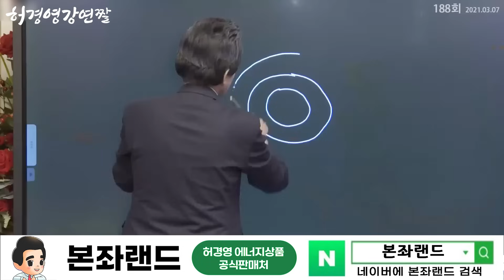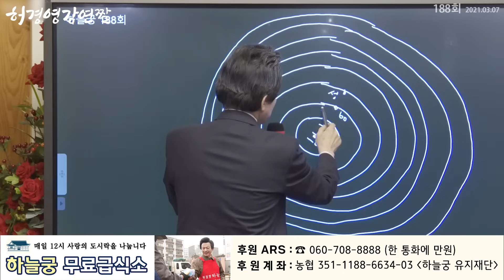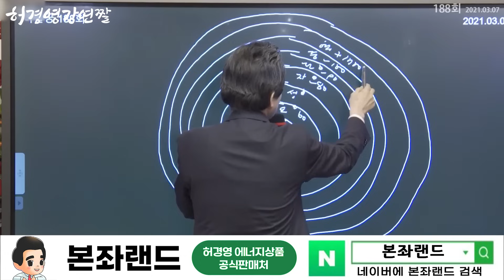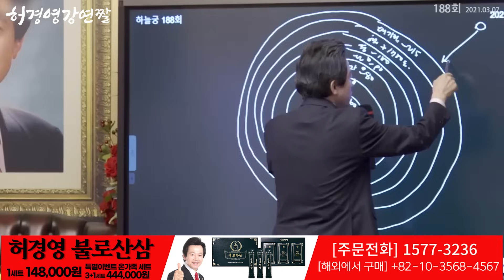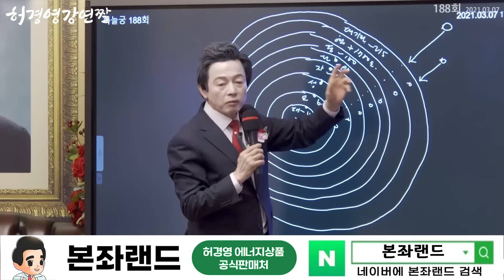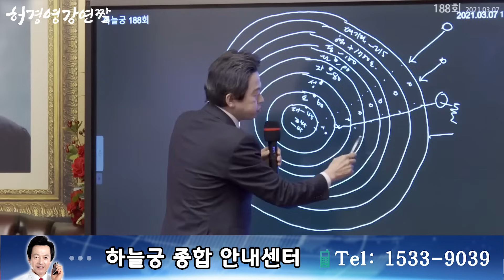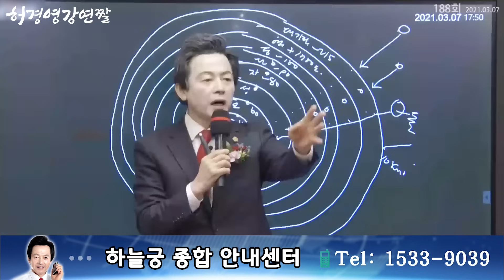태양에 생기는 흑점의 놀라운 비밀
■ 하늘궁 무료급식소 후원

■ 종합안내 대표번호(본좌섭리회) : 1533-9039
■ 축복/명패/대천사 상담 : 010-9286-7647
■ 허경영 강연 참가 안내 : 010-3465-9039
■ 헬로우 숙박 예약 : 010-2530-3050